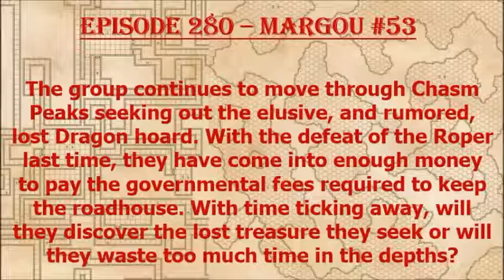Episode 280 - Chasm Issues Margou 53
The Tri-Generational campaign continues their search of the chasm for the elusive, and possibly mythical, dragon hoard